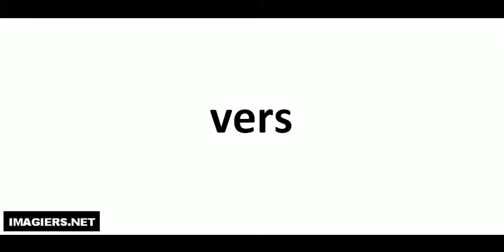발음되다 # vers